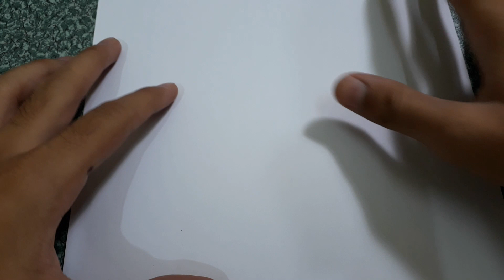How To Make Paper Box That Opens And Closes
Hi friends

How to make or fold a paper box with printer paper and a lid, closes and opens. Easy step by step origami tutorial.